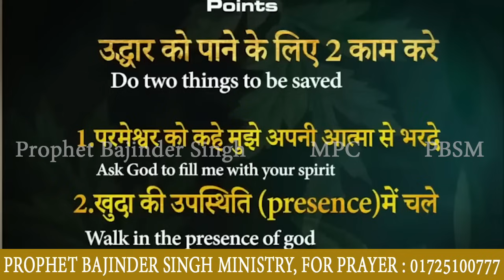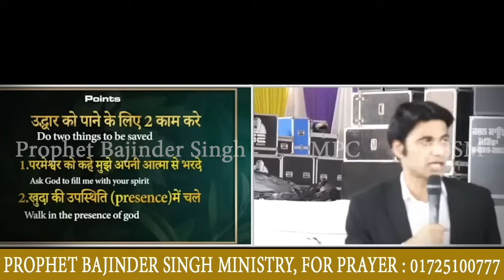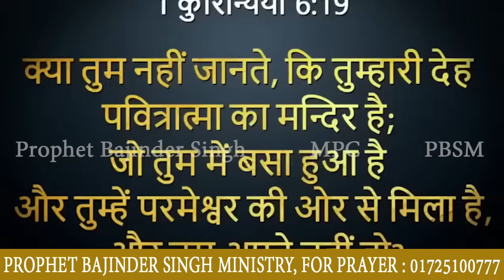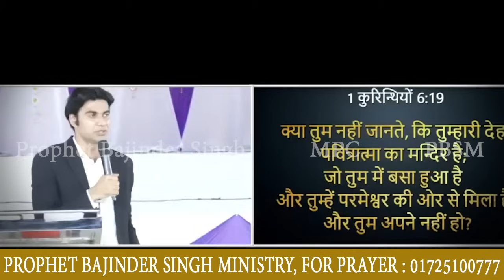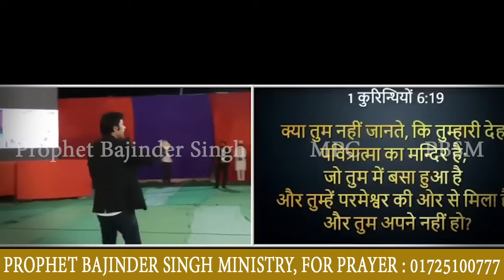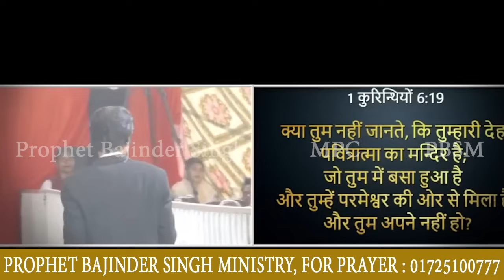इस प्रार्थना को सुनने से आप आशीषित होंगे जरूर सुने Prophet Bajinder Singh Live